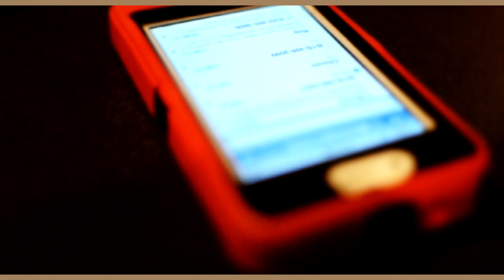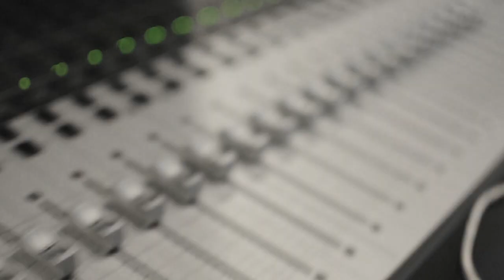Bad Mans World - Jelly Roll ft. Mello Rello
Nashville,Tn artist Jelly Roll is back with a new single going in over the Jenny Lewis song titled "Bad Man's World"."Therapeutic Music Vol.4" and "The Big Sal Story" are due out later this year.jellyroll bad mans world.jellyroll "bad man's world".Bad Man's World JellyRoll.jelly roll bad mans world.
Song Mixed and Produced By Greenway